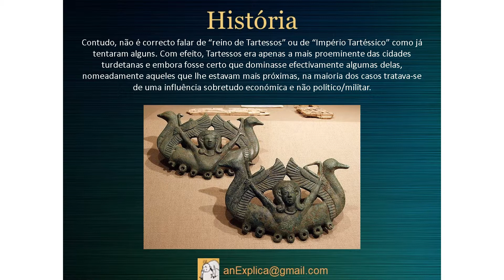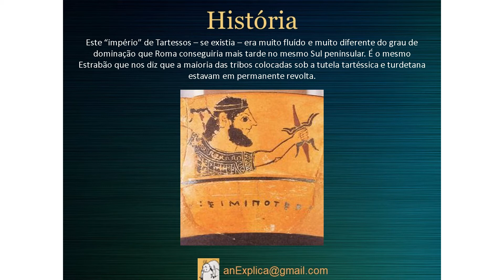Tartessos - Breve sumário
Não é correcto falar de “reino de Tartessos” ou de “Império Tartéssico” como já tentaram alguns. Com efeito, Tartessos era apenas a mais proeminente das cidades turdetanas e embora fosse certo que dominasse efectivamente algumas delas, nomeadamente aqueles que lhe estavam mais próximas, na maioria dos casos tratava-se de uma influência sobretudo económica e não político/militar.